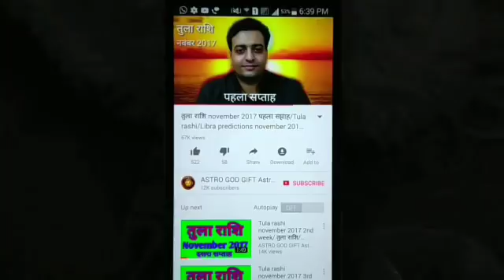Mahashivratri 13 February 2018/मिथुन राशि वाले लोग कैसे करें भगवान शिव को प्रसन्न।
मिथुन राशि के लिए सरल उपाये।